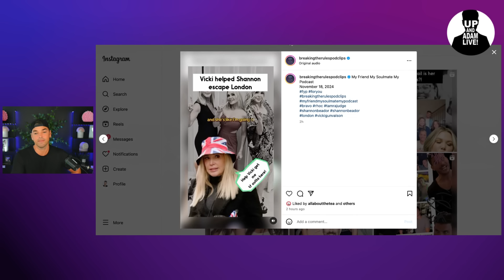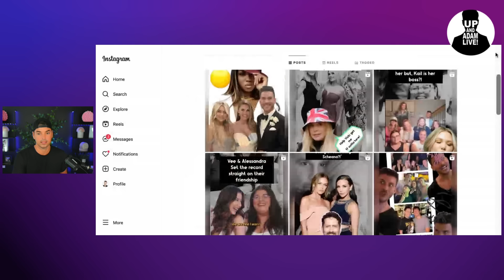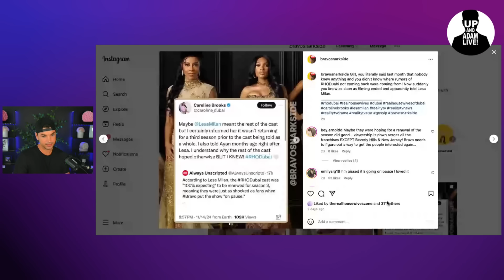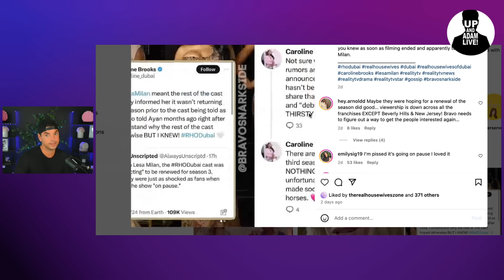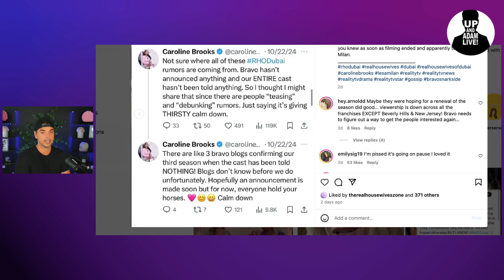Kim Zolciak and Kroy Biermann Bankruptcy Drama + Details!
🍑 Kim Zolciak's estranged husband Kroy is heading towards bankruptcy amid financial issues!

🎧 Rather listen?

📬 Mail/Packages:
 Up And Adam!
 11231 US HWY 1, Suite 257